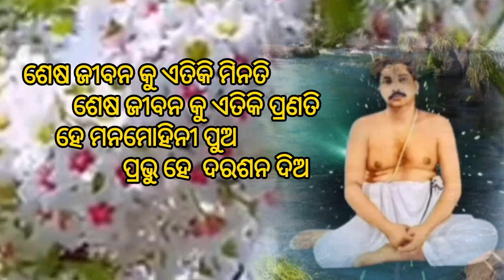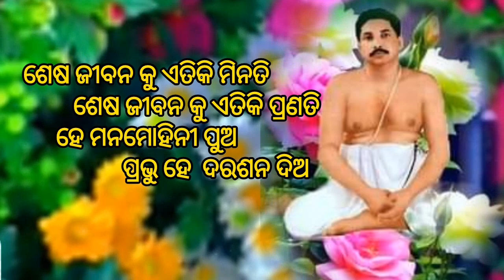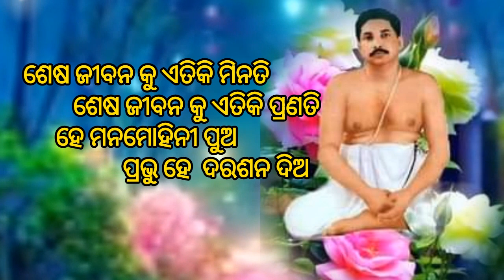shree shree Thakur Anukulchandra nka Bhajan//Satsang Bhajan//ଶେଷ ଜୀବନ କୁ ଏତିକି ପ୍ରଣତି ❤